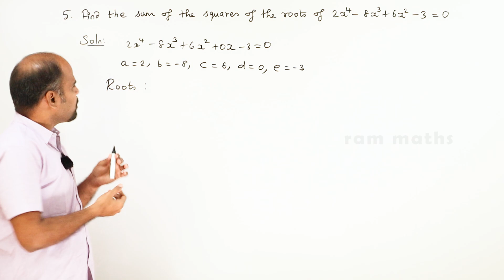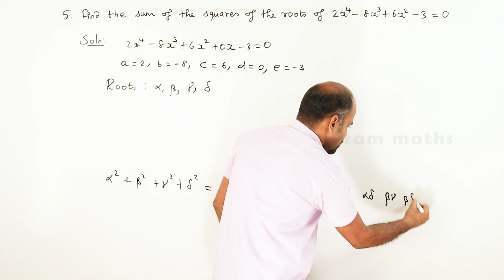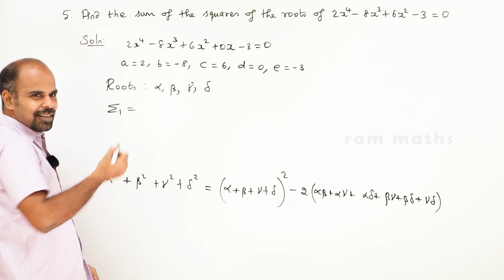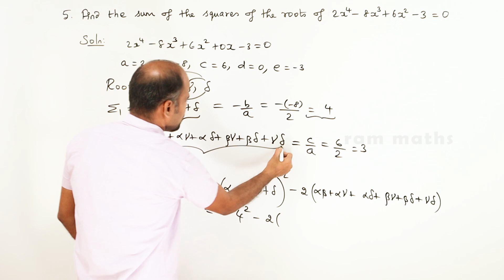12th | ex. 3.1 | Q.No. 5 | Theory of Equations | State Board | ram maths